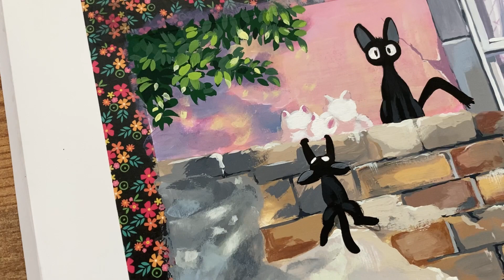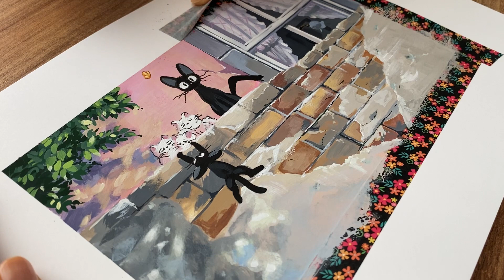Draw with me gouache | Studio Ghibli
Hi! Today we will draw a frame from the cartoon "Kiki's delivery service" - Studio Ghibli.

 We will draw with gouache. Very simple and pleasant to use paints. It is especially useful to use gouache for those who are just starting to draw, just learning.

 Write your wishes in the comments, what would you like to draw with me.

My Drawing Tools: